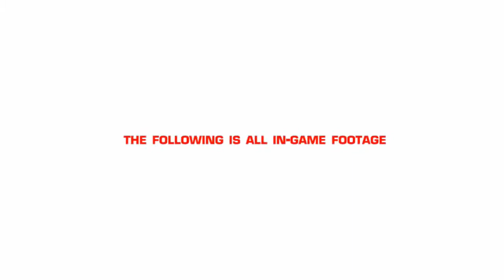Mirror's Edge Trailer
The Mirror's Edge Traile the new action/adventure game of EA
Launch: ?